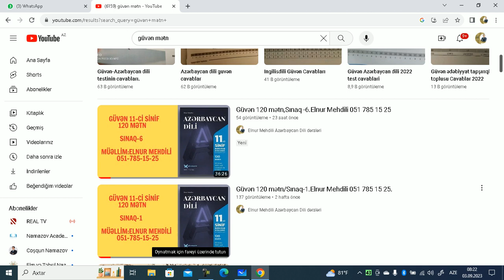İzlə,sən də faydalan...